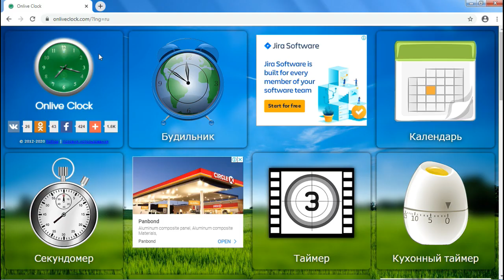Онлайн-таймер. Onlive Clock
Onlive Clock: Таймер — это удобный таймер с множеством настроек, на русском языке. Можно выбирать: направление отсчёта - в обратном порядке или от нуля и до указанного времени; показывать или нет часы и миллисекунды; звук, сигнализирующий завершение отсчёта; оформление, включая вид времени и фон; отображать или нет время в заголовке страницы (вкладки). Есть и другие настройки.